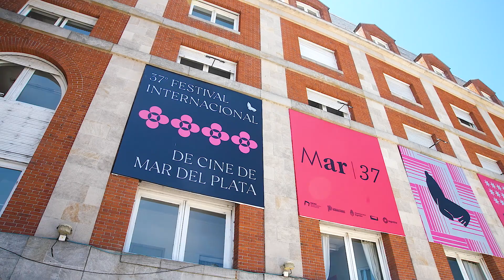¡Asistencia perfecta! Elena y Sara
Sara y Elena vienen al Festival desde 1954 y no se perdieron ninguna edición. Cada año disfrutan de la verdadera fiesta del cine, por eso desde el Festival decidimos celebrarlas con este video.